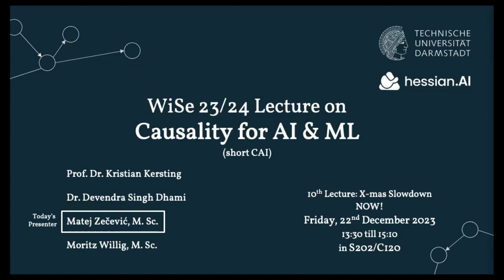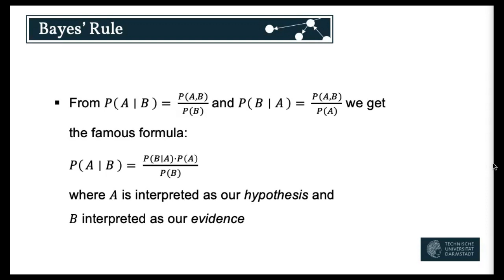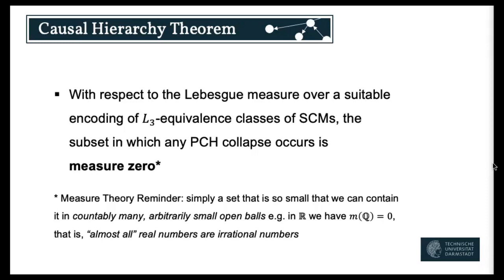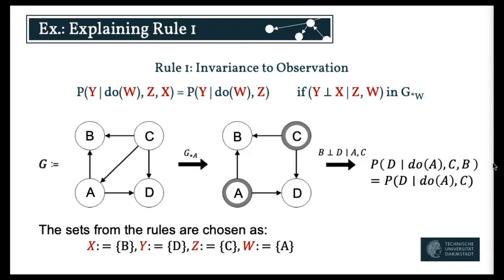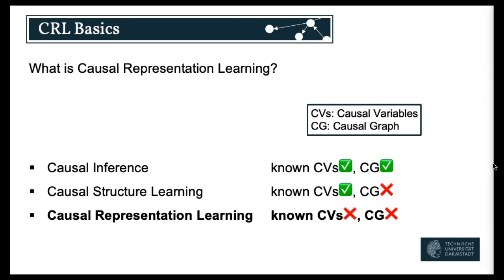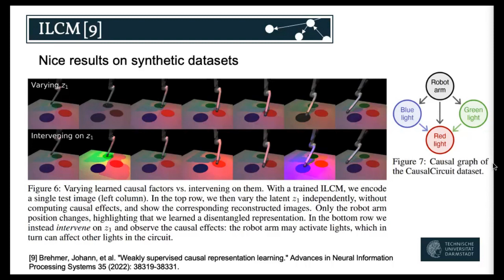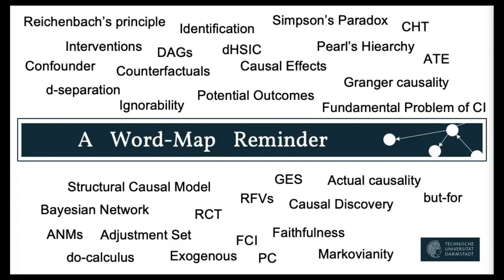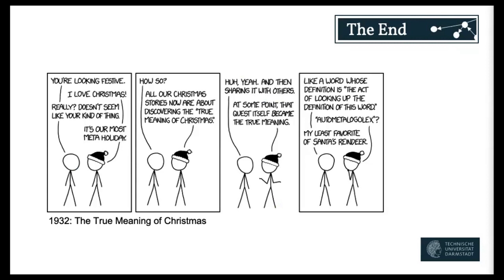Causality for AI & ML (WiSe23/24) Lecture 10: Slow-Down for Winter Break (Recap)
A recording of the open-access course's 10th lecture at TU Darmstadt on the topic of Causality for AI & ML (WiSe23/24)

Timeline:
00:00 Welcome
11:43 Section 1: Rewind
58:27 Section 2: Open Discussion
01:33:10 Conclusion